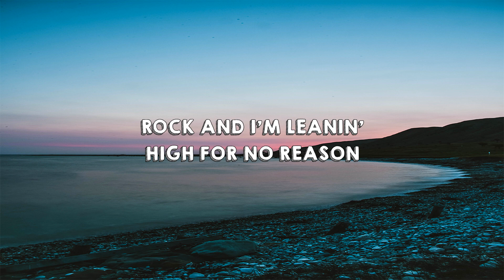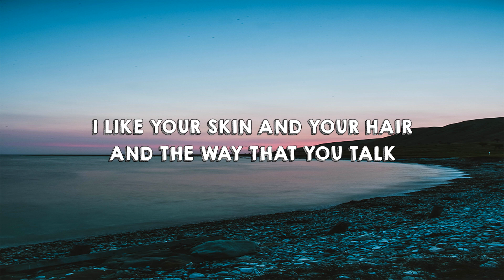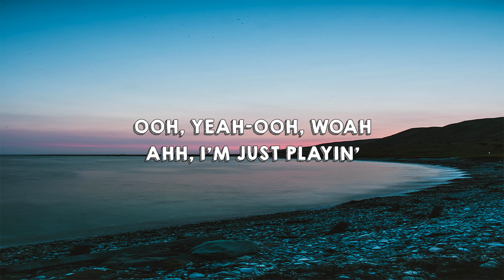Bazzi - I Got You (Lyrics)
Artist and Song Title :
Bazzi - I Got You

Thank You and Love You Guys :D